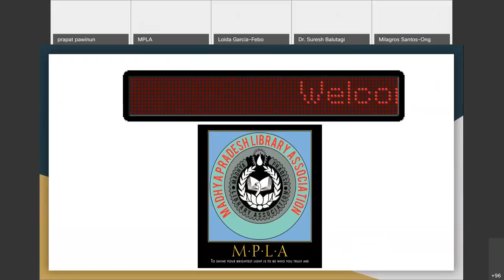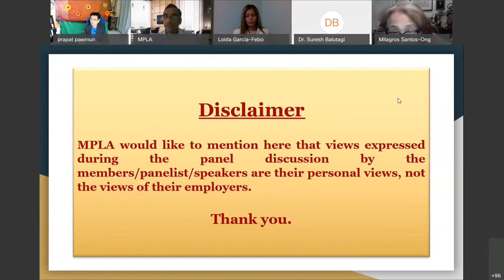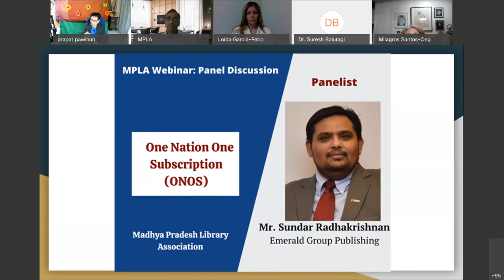MPLA Panel Discussion on One Nation One Subscription Nov 28 2020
Recording of MPLA Panel Discussion on "One Nation One Subscription" Part II on 28th November.
Key Note Speaker : Prof. N. Laxman Rao President TSLA & Ex. Professor DLIS, Osmania University, Hydrabad
Moderator : Dr. Sandeep Pathak Dy. Librarian, IISER, Bhopal
Esteemed Panelist are :
Ms. Milagros Santos-Ong, President, Philipines Group of Law Librarians
Ms. Loida Garcia Febo,International Library Consultant USA
Dr. Suresh Balutagi, Dy. Librarian Indian Institute of Science, Banglore
Dr. Bibhuti Bhushan Sahoo, Dy. Librarian IIT Bhuwneshwar
Dr. Jay Bhatt, Librarian, Drexel University, Phildelphia,USA
DR. Jean Charles LamirelUniversity of Strasbourg, France
Dr. Prapat Pawinun Ramkhamheung University Bangkok Thailand
Mr. Nitin Rawat,Elsevier
Mr. Ajay Pratap Singh, CUP
Mr. Sunder Radhakrishnan, Emrald Group Publishing
Mr. Jatin B., Eclat Engg. Pvt. Ltd.
Mr. Ashish Sood,SPUR Infosolutions